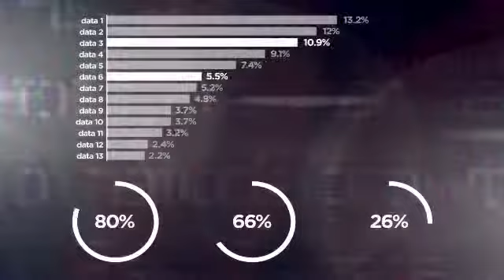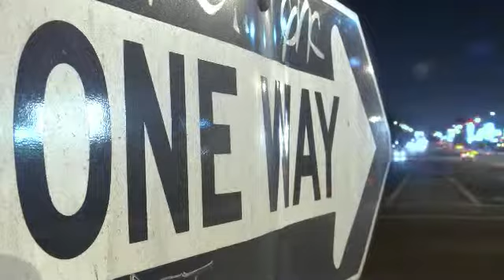Telemundo Arizona 2011 The Shift